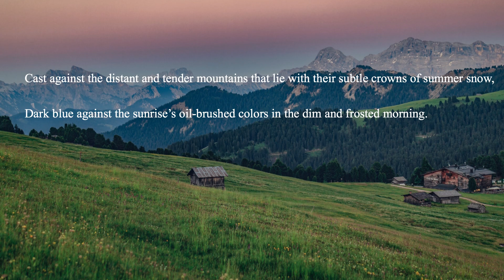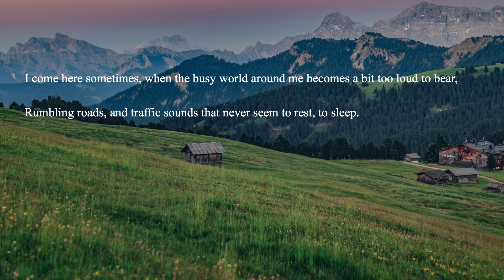Wheatgrass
"Wheatgrass," written by Christopher Dyrland-Marquis

“Western Meadowlark, Sand Creek Massacre National Historic Site,” courtesy of the National Park Service

“Upper West B. Toklat,” courtesy of the National Park Service

There is a place existing only in my memories, as the original has long since slipped into time.
But its image remains as clear to me as it was when I first saw it; a quiet landscape of fields

Cast against the distant and tender mountains that lie with their subtle crowns of summer snow,
Dark blue against the sunrise’s oil-brushed colors in the dim and frosted morning.

Long-bladed wheatgrass lightly rolls and flows in the quiet morning breeze,
The faraway meadowlark calls out to those that listen in its somber and  hopeful speech.

For a few suspenseful moments nothing else can be heard, the meadowlark cries alone. But
From afar, a reply on another fencepost relieves it, and I listen to their conversation.

I come here sometimes, when the busy world around me becomes a bit too loud to bear,
Rumbling roads, and traffic sounds that never seem to rest, to sleep.

I bring myself to this quiet place, where soft breezes pour across the dew-laden fields
And there is nothing but the meadowlarks to break the gentle silence.